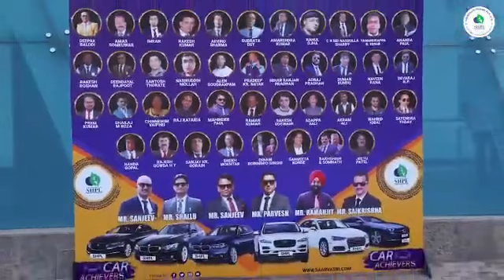SHPL 4th ANNIVERSARY | TALKATORA INDOOR STADIUM | NEW DELHI | 20th MAY'22 saarvasri herbs